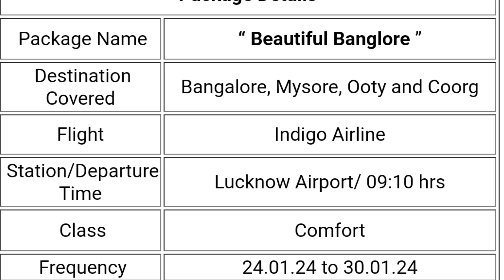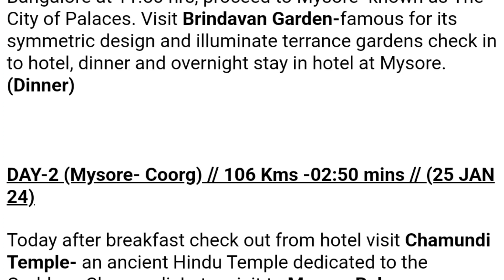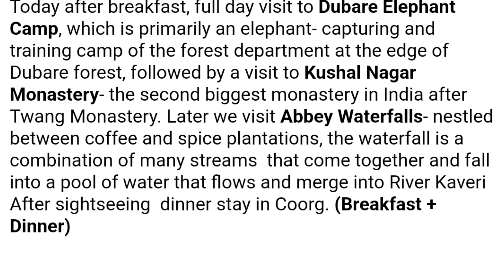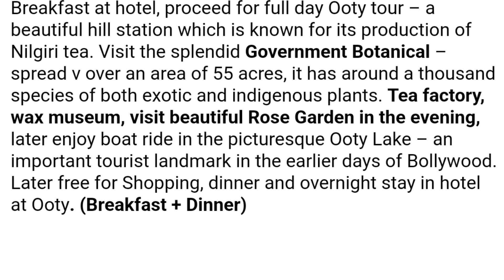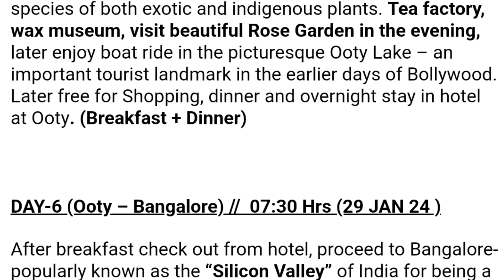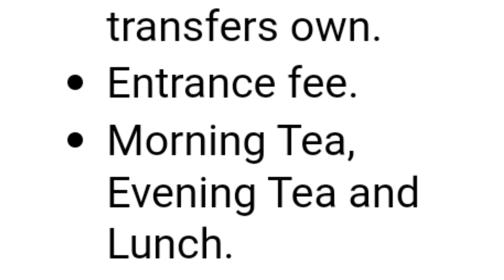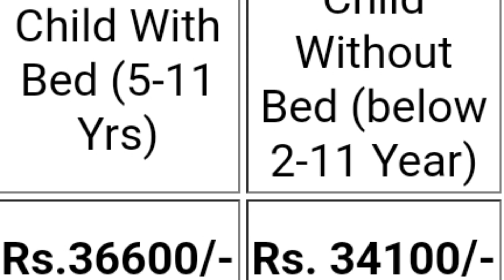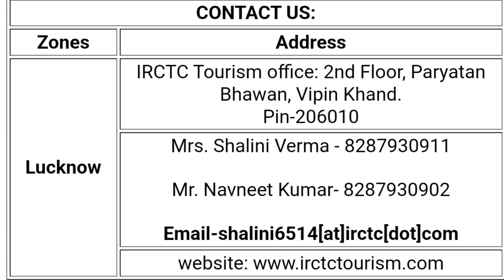IRCTC BANGALORE,MYSORE,COORG,OOTY TOUR PACKAGE | Irctc Tourism|Bangalore mysore coorg ooty tour plan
Your Queries-
Bangalore tourist places
COORG
IRCTC BANGALORE
MYSORE
OOTY TOUR PACKAGE Irctc
coorg travel guide
irctc
irctc tourism
ooty travel guide
ooty trip
places to visit in bangalore
places to visit in coorg
tourist places in bangalore
irctc tour packages 2023
mysore to ooty road trip
mysore trip
coorg ooty mysore trip
coorg ooty trip
ooty trip
ooty to coonoor by road
how to book irctc tour packages
tourism
budget trip

नमस्कार दोस्तों मैं हूं आपका दोस्त manoj और आप देख रहे हैं
Mk Tour Youtube Channel,
 यदि चैनल पर नए है और हमारी वीडियो को पहली बार देख रहे हैं तो Please हमारे चैनल को Subscribe करें और ऐसी ही Interesting वीडियो देखने के लिए Bell Icon दबाकर All Notification On कर हमें और हमारे काम को Support करें

hit likes.